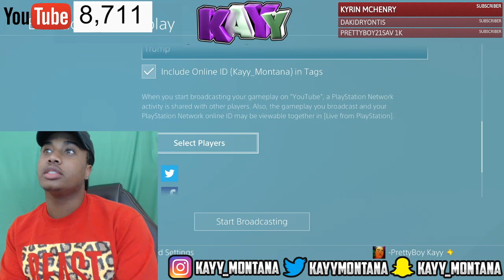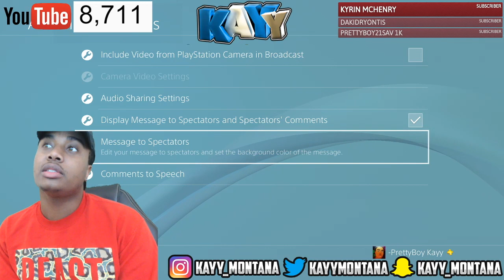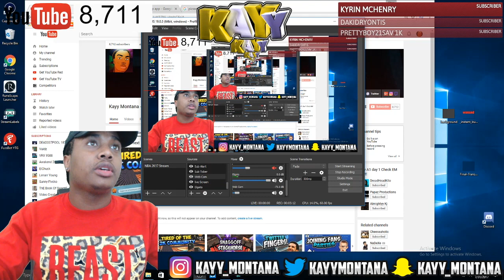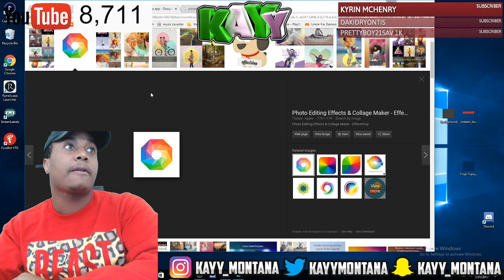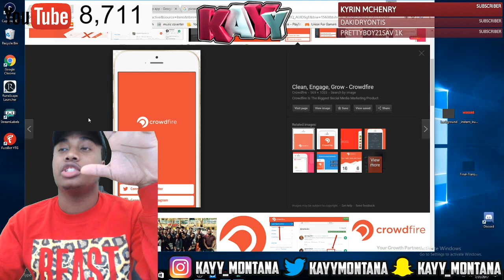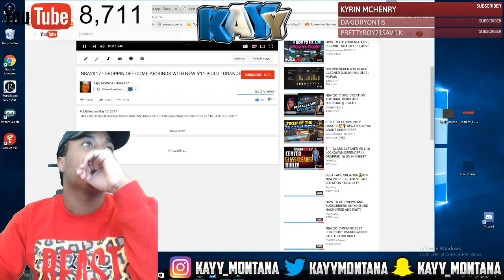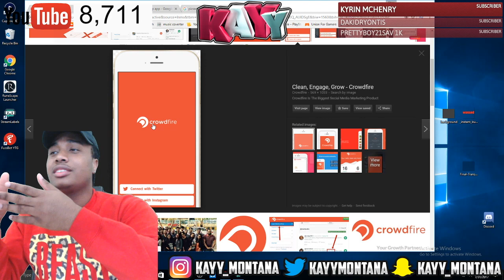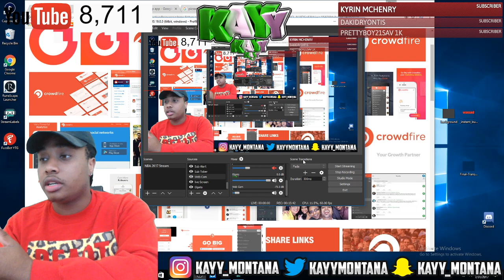• HOW TO BECOME A 2K YOUTUBER 💻 & GROW YOUR CHANNEL ON A TIGHT BUDGET💯 ‼️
This video is based on how I first started youtube and didn't have any editing software and was making thumbnails from my cell phone! and streaming of my PS4 and PS camera without PC or ELGATO

★Want To See My Content First? I’m on the grind!

★PSN - Kayy_Montana
★Kik - Kayy_montana

Best jump shot NBA 2k16 Vc glitch , Legend 5 Mascot , 99 overall , chris smoove , pro am myplayer Pewdiepie prettyboyfredo red city boi swante phantom slice yrndj Chris smoove NBA 2k16 glitch NBA 2k17 park Vc glitch after patch 5 vc glitch shakedown2012 shakedown shakedown exposed
In NBA2K17 NEW OVERPOWERED SHOOTING BUFF ! 99 SHARPSHOOTER JUMPSHOT ! DEMIGOD ! BEST POSITION NBA 2K17 MY PARK 2K17